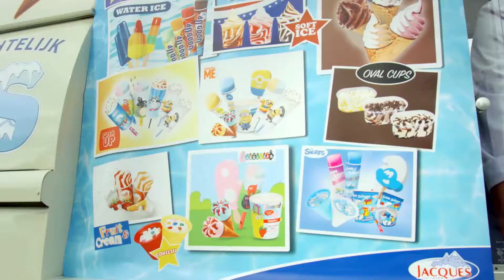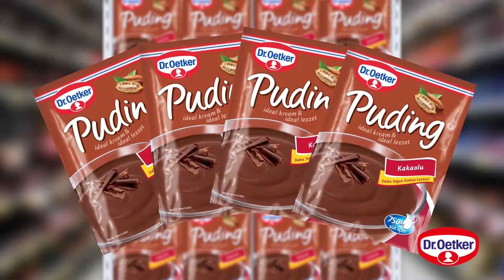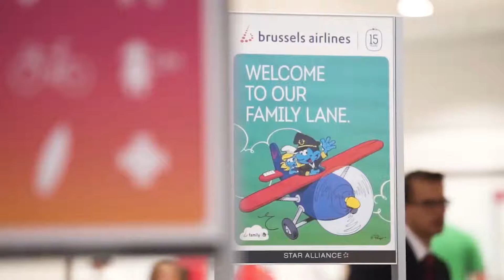Pakikipag-Smurf sa buong mundo - 2017 • Ang Mga Smurf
Salamat sa iyong suporta, lubos na pinapahalagahan ang paglalagay ng rate sa video at pag-iiwan ng komento!

Ang Mga Smurf
Sinusubaybayan ng seryeng pambata na ito ang mga pakikipagsapalaran ng mga Smurf, ang maliliit na kulay asul na nilalang na nakatira sa isang mapayapang bayan at palaging nagtatangkang tumakas sa masamang si Gargamel.